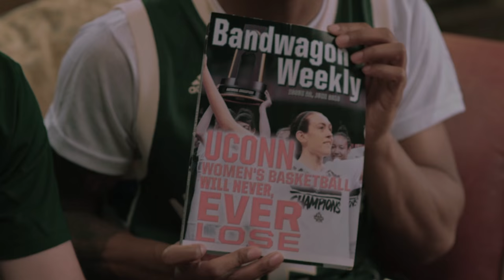Coming Out As A Bandwagon Fan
Parents are shocked to learn that their son is on the Golden State bandwagon.

CAST
Seaton Smith as Carl
John Murray as Todd
Sam Klemmer as Bobby
Charlotte Barnett as Michelle

CREW
Producer: Brendan McMorrow and Caitlin Smith
Written by David Ingber
Director: Anu Valia
DP:Jon Chen
B CAM: Owen Lavelle
AC:JT Schindler
Gaffer: Manny Ramos
Audio: Alessandro Altman
H/MU: Ivey Haber
Coordinator: Sam Klemmer
PA: Zach Eisen

Editor: Chris Salgado